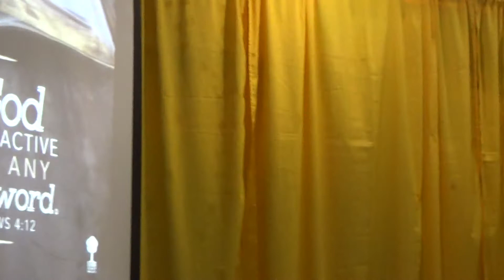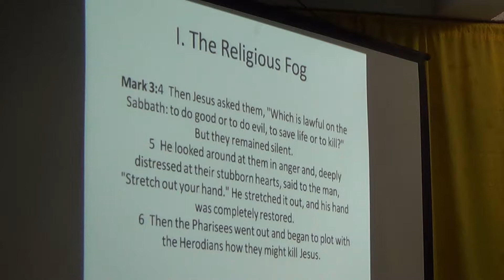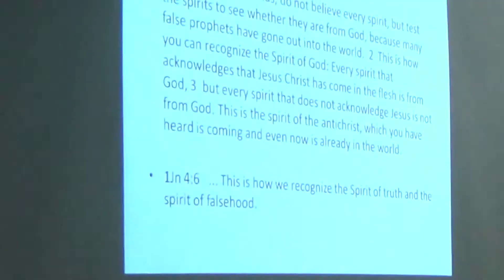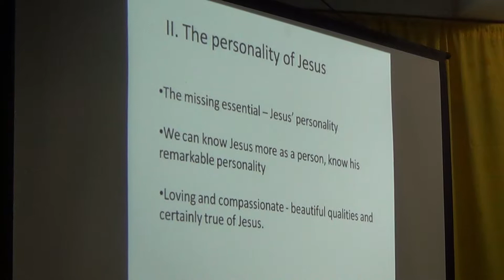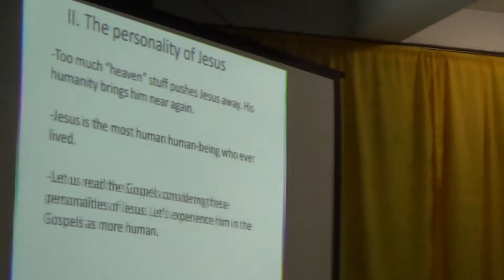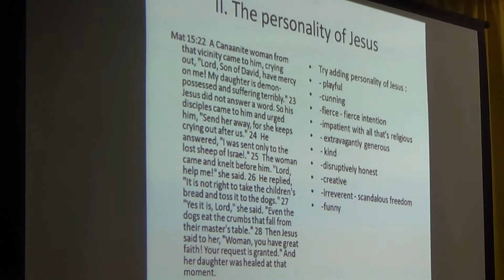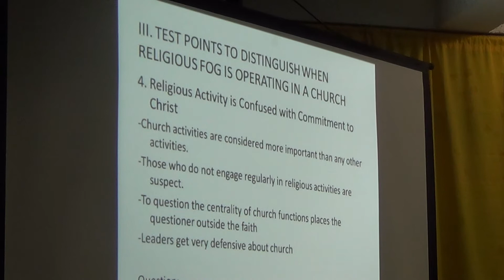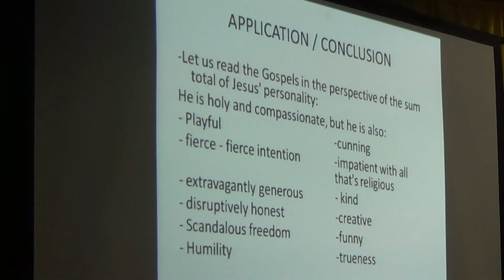Engr. Ed H. Villanueva ("Clearing Away the Religious Fog")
Title: "Clearing Away the Religious Fog"